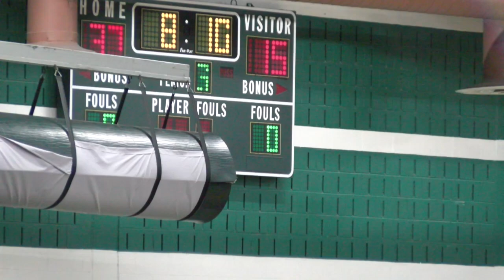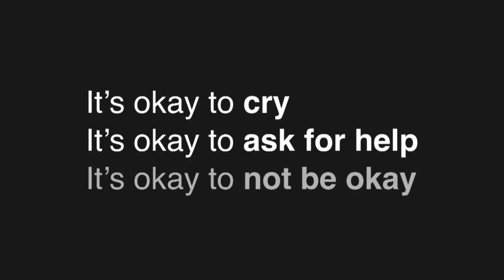Lake Orion Girls Varsity Basketball vs Groves 1-19-2023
The Dragon basketball team welcomed in Birmingham Groves to Dragon Fieldhouse on 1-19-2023